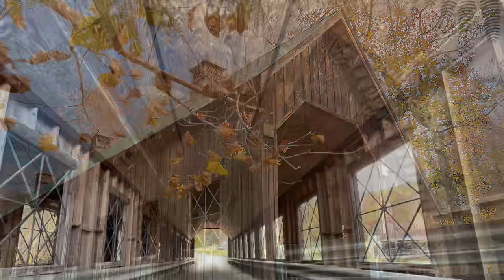Emerts Cove Covered Bridge—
A warm Fall afternoon took me and Howie (the Honda) to the backroads. If you enjoy hiking Porters Creek or Ramsey Cascades trails, add this short drive to Emerts Cove, it’s only about a mile outside the Greenbrier entrance to the GSMNP!